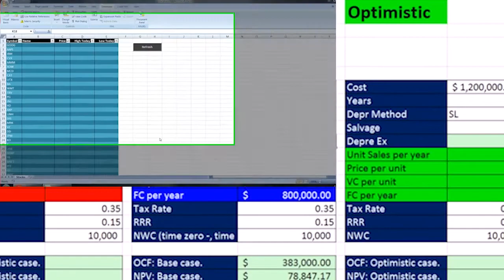EduPristine's Financial Modelling Training Review by Nazli Guran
The EduPristine Financial Modeling course will teach you the basic of MS Excel all the way to creating successful Financial Models. By the end of the course, you will be able to independently build models that are robust and provide dynamic projections that can be used to thoroughly analyze a company from multiple standpoints: operations, investment, financing and valuation.